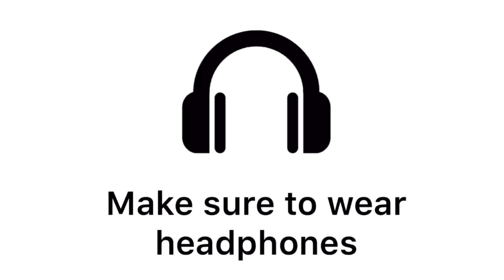Mastermind x OFB Bandokay - War (8D Audio)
📲 FOLLOW: @grmdaily